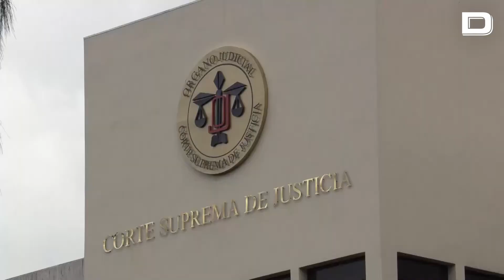Decenas de salvadoreñas exigen libertad para 40 detenidos en régimen de excepción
Decenas de mujeres, provenientes de una zona campesina del occidente de El Salvador, pidieron este martes a la Sala de lo Constitucional de la Corte Suprema la libertad de sus familiares detenidos bajo el régimen de excepción vigente desde finales de marzo y denunciaron la arbitrariedad de los arrestos.

Esposas, madres y hermanas de los detenidos viajaron desde la zona campesina conocida como el Bajo Lempa hasta la sede de la Corte Suprema en San Salvador para presentar habeas corpus a favor de unas 40 personas, en su mayoría hombres jefes de hogar, y negaron que sean pandilleros o tengas vínculos con estos.

Vídeo: EFE